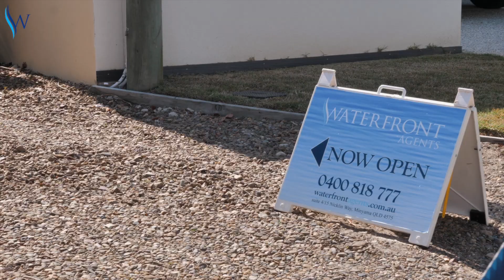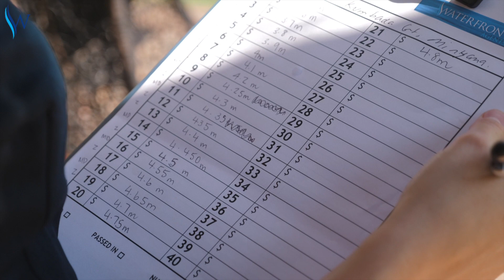Sail of the Century! Real Advice for Real Results!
Waterfront Agents | Trevor & Glenys Martin
Office at 4/15 Nicklin Way, Minyama Qld 4575
Waterfront Property Sunshine Coast